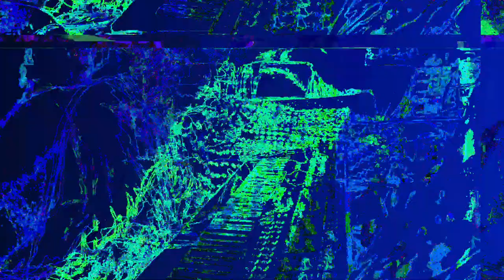[EPILEPSY WARNING] Movie 23 05 20 19h16m56s *Photosensitivity Warning*